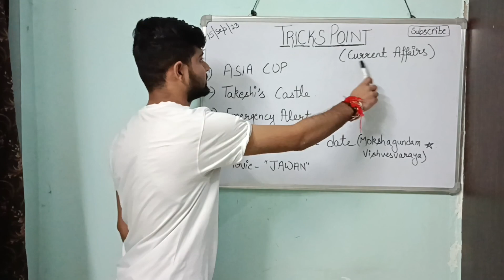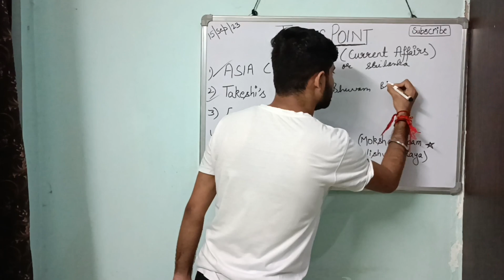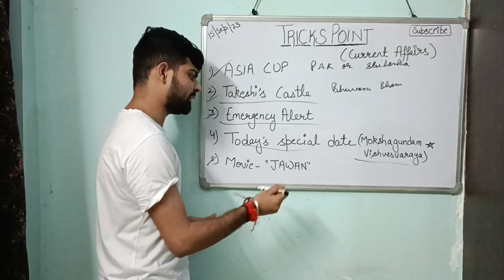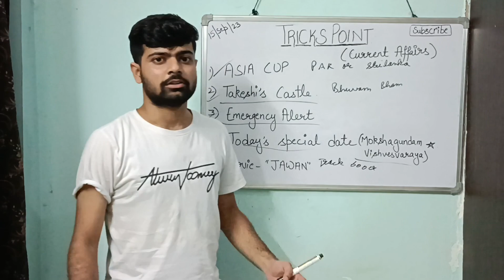Current affairs 15th September 2023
Lots of love from @bhavyamahajan876
trickpoint keep supporting💪